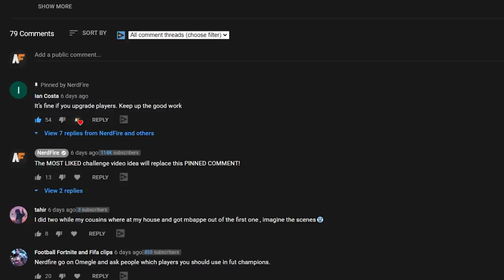letting 11 PRIME ICON PACKS choose my FUT Champs team on FIFA 21…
Check out SNEAK ENERGY HERE and use the Creator Code 'NERD' at the checkout to support me!

Hello and welcome to this video with me, Nerdfire. In this video, I let 11 Prime Icon Packs choose my FUT Champions team!